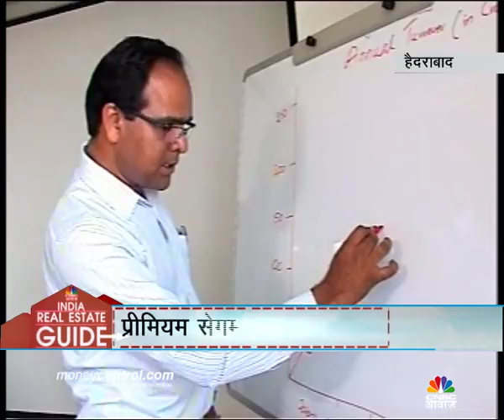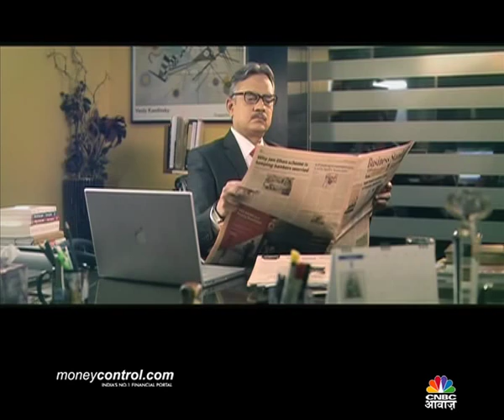CNBC Real Estate Guides May 2015 Episode - 17